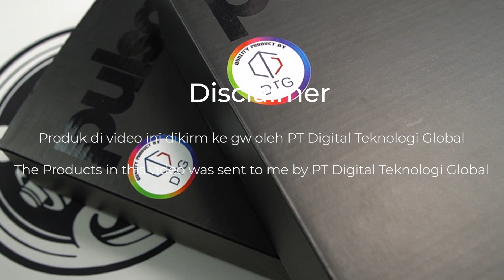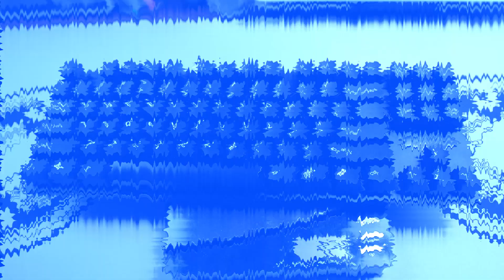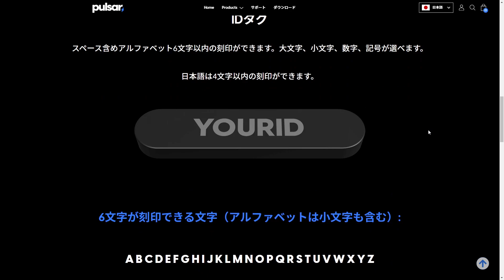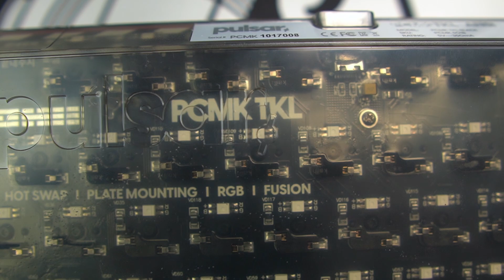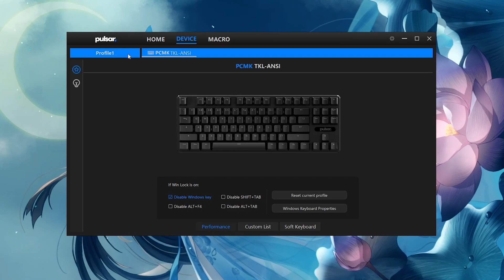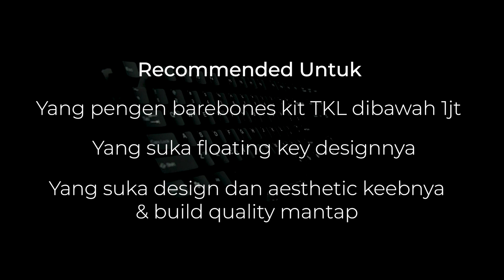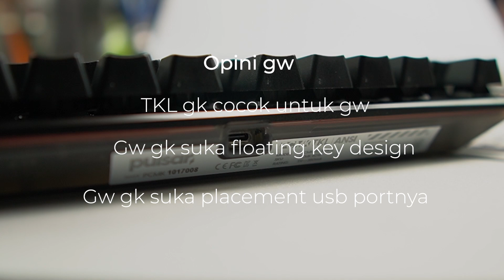Floating key keyboard terbaik yang pernah gw coba | Pulsar PCMK TKL Build & Review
Keyboard

The product in this video was sent to me by Pulsar for review
Product di video ini dikirim oleh Pulsar untuk review

              Miyuri × TeaA × Nya - あなたを愛しています(Love You) ♪

FAQ:

-Q: Bang nama Obengnya apa??
-A: Xiaomi Wowstick 1F+.

-Q: Bang saran switch dong?
-A: Linear=KTT Pink Peach & Sea Salt Lemon, Tactile=Jwick T1.

-Q: Bang silicone pake apa?
-A: Tutorial ada di channel gw.

TimeStamp:
0:00 Into
0:57 Unboxing